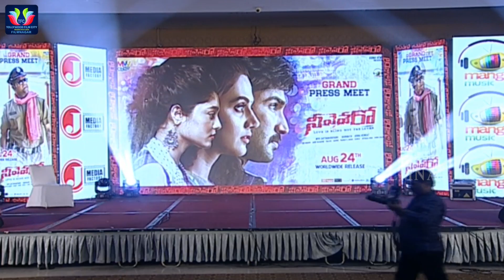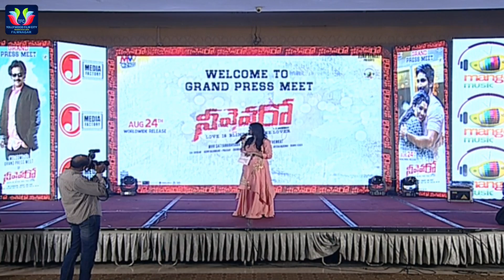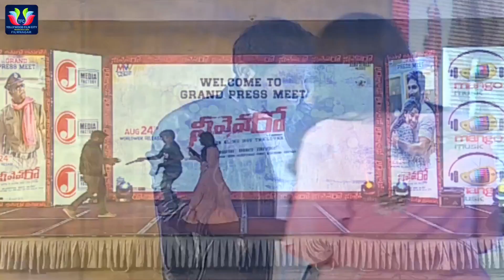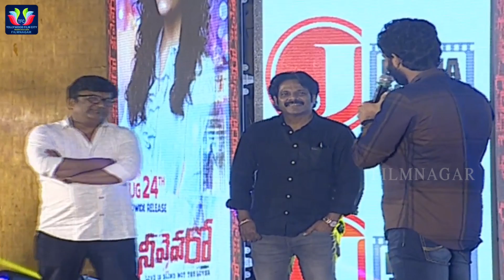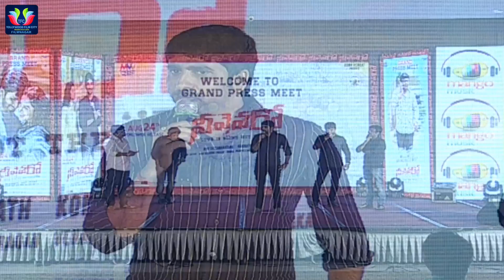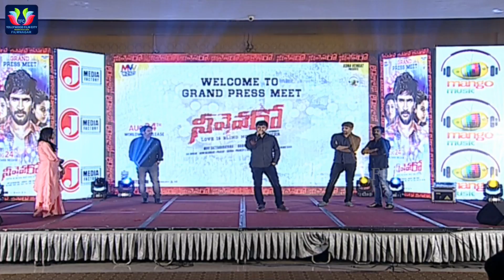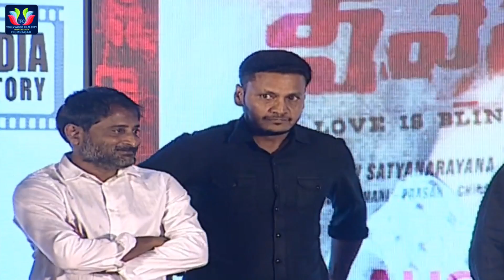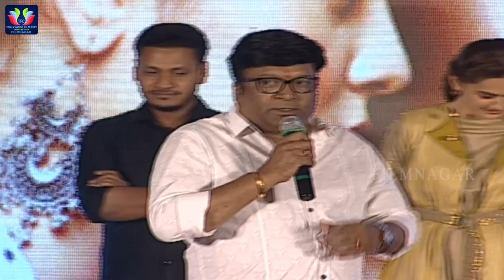Neevevaro Movie Grand Press Meet | Aadhi Pinisetty | Taapsee Pannu | Ritika Singh | TFC Filmnagar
Neevevaro Movie Grand Press Meet. Neevevaro Movie Directed By Hari Nath And Produced By M.V.V.Satyanarayana And Kona Venkat. Music Composed By Ghibran, Achu Rajamani And Prasan Praveen Shyam. Aadhi Pinisetty, Taapsee Pannu And Ritika Singh Are Played Main Lead Roles In This Movie. Watch Latest Videos And For More Updates.

ENTERTAINMENT

MOVIES

NEWS

WEBSITES